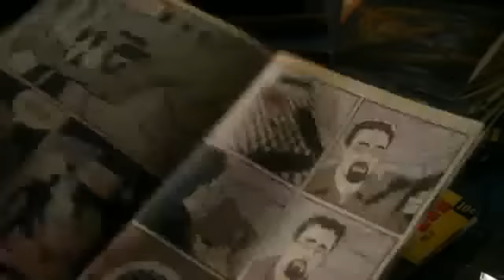Warehouse 13 - Webisode Part 6